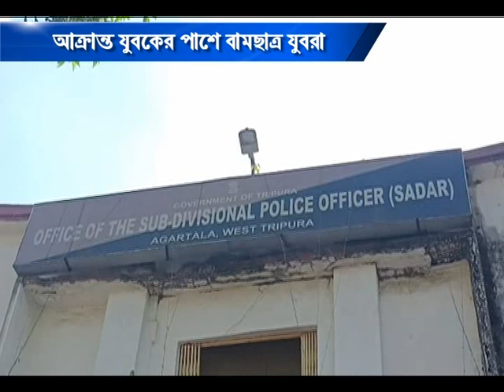আক্রান্ত যুবকের পাশে বামছাত্র যুবরা